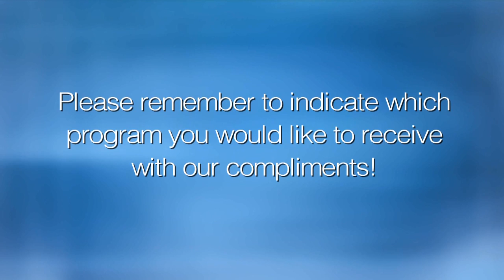GA 2016: Republican Party Future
Republican Jewish leaders discuss the 2016 Presidential election and its implications for  American Jewry and Israel. With Matthew Brooks, Noam Neusner, Tevi Troy, Lisa Spies and Jeffrey Berkowitz.  Moderated by Jacob Kornbluh at the 2016 JFNA GA in DC.